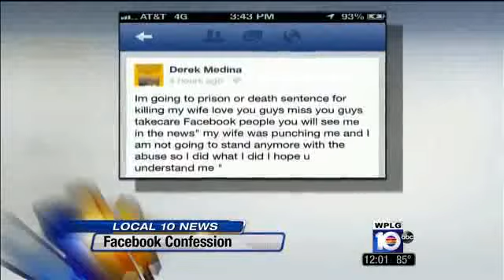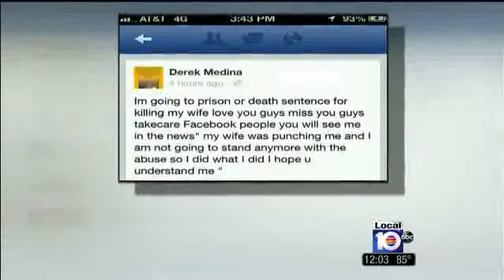Judge orders Facebook murder suspect, Derek Medina, held on no bond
Derek Medina posts apparent confession, picture of woman's body to his Facebook; Charged with killing Jennifer Alfonso MIAMI -
Derek Medina in courtDerek Medina, the 31-year-old who police say killed his wife then posted an apparent confession and picture of her body on Facebook, made his first court appearance Friday.

A judge ordered Medina, who is charged with first-degree murder, be held on no bond. During his court appearance, he wore a vest that prevents him from harming himself.

Medina said little during his appearance besides answering the judge's and public defender's questions. His next court appearance is Aug. 30.